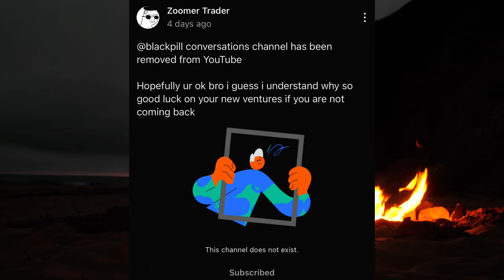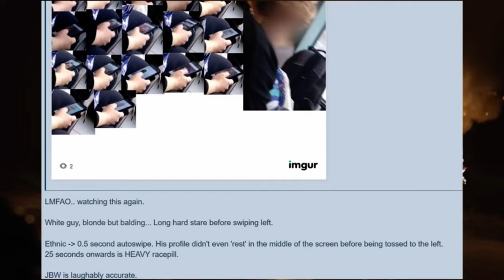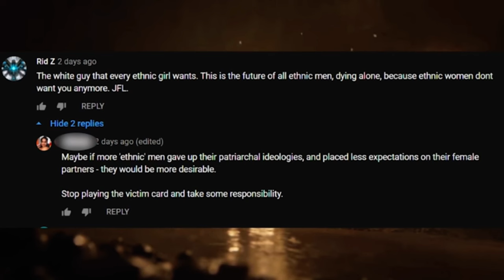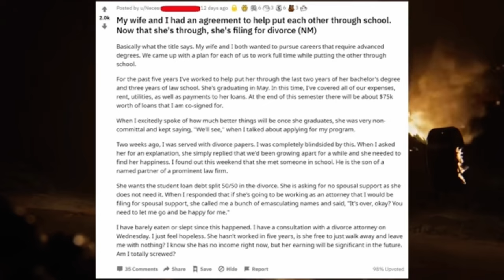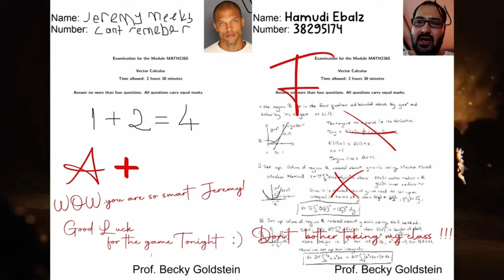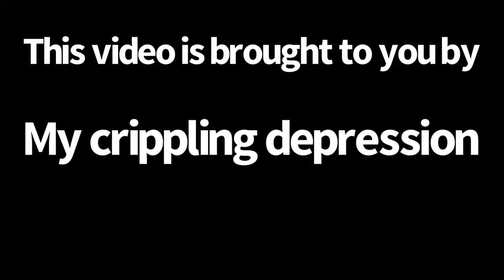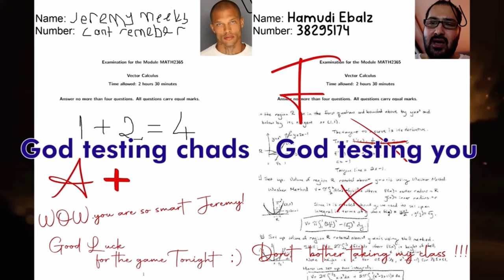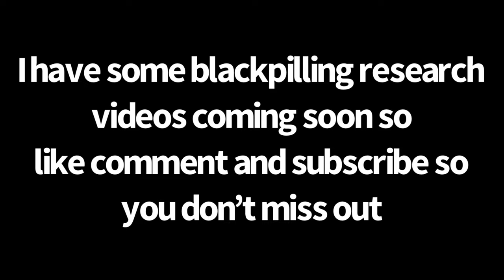InkwellTV Mocking Normies & Copers | Compilation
An Aut. Blackwell Production

This took forever to make

Just a quick compilation video of @itv13461 mocking normies and copers

And yes it never began for me if I spent all this time compiling a video of an inkwell mocking normies and copers. Brootl